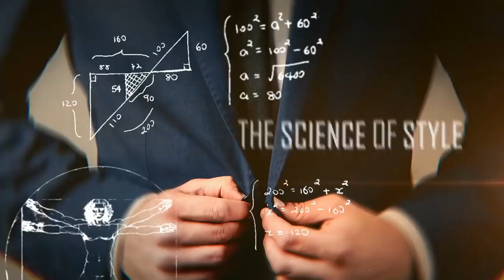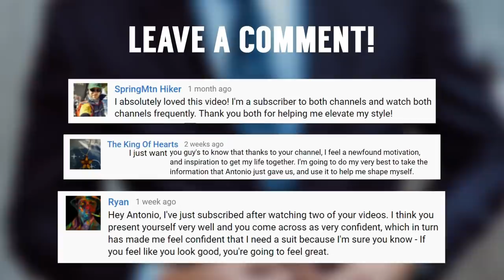21 Крутой Лайфхак, Который Работает | RMRS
21 Крутой Лайфхак, Который Работает | RMRS

Друзья, сегодня в видео Антонио даст 21 лайфхак по стилю, которые он с командой проверяли на себе.

Это, действительно, годные советы, которые помогут упростить вам некоторые моменты в жизни.

Какие лайфхаки для вас были в новинку? А какие из них вы уже использовали?